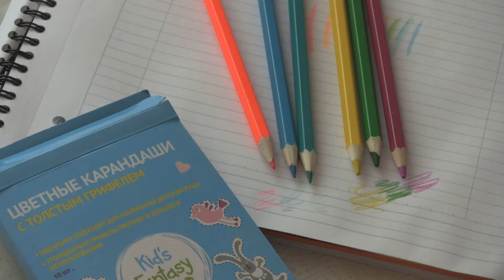Покупки из магазина FIX PRICE 2016. I часть. Канцелярия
В первой части видео о покупках в супер дешевом магазине FIX PRICE мы делаем обзор на приобретенную канцелярию.